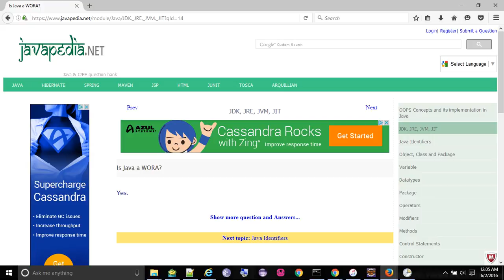Is Java a WORA? - javapedia.net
Is Java a WORA?
- javapedia.net